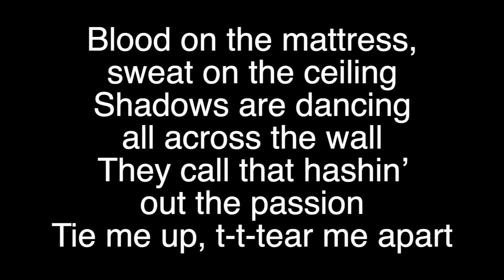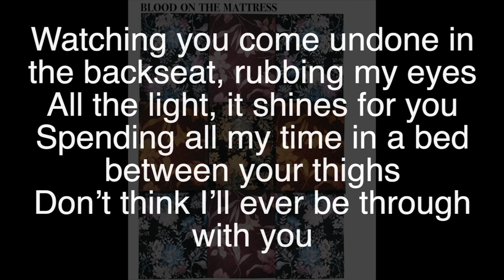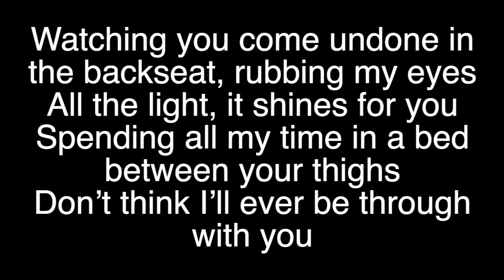Blood On The Mattress By: Korey Dane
Song: Blood On The Mattress By: Korey Dane

Album: Blood On The Mattress (Feat. Zella Day) - Single